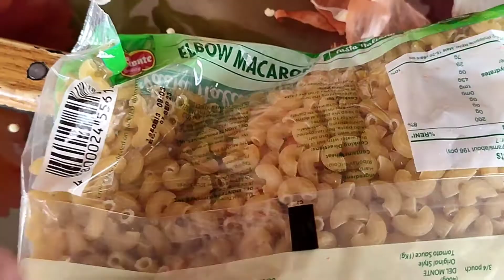HOW TO COOK SOPAS IN A FAST WAY.. | SOPAS NA MASARAP GAWIN ITO